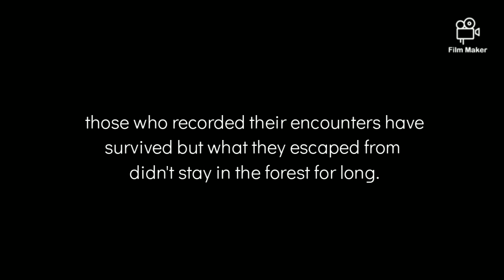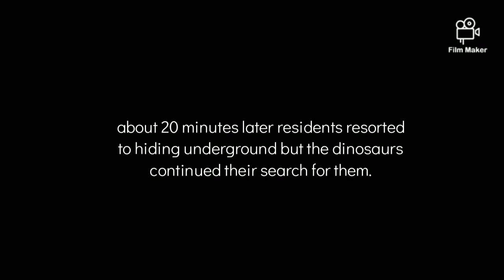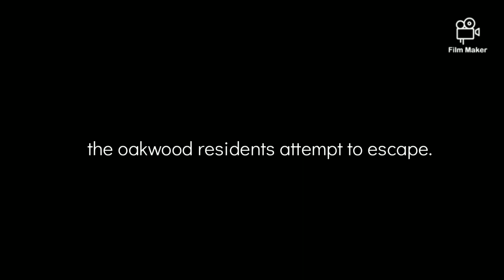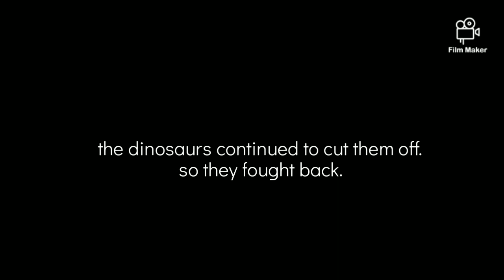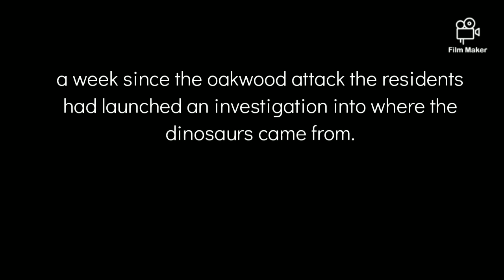oakwood (found footage dinosaur horror short film.)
in the town of oakwood people are being attacked by prehistoric monsters so they do what they can to survive. will they find a way to save the town or will the dinosaurs be it's new residents? based on the dinosaur indie horror game.